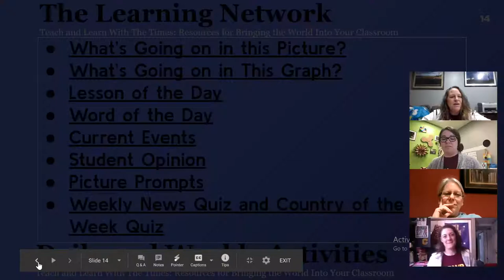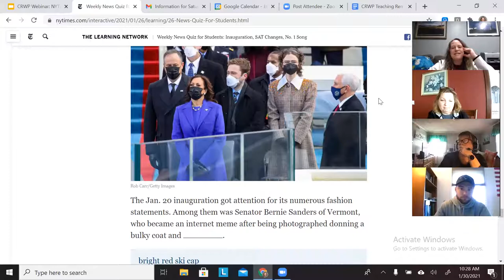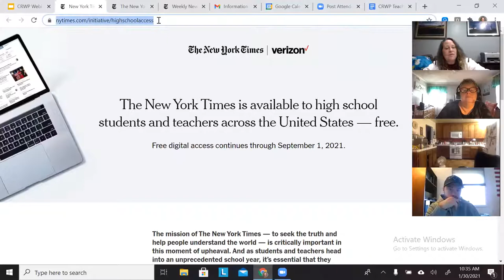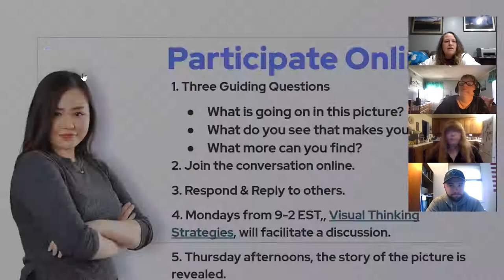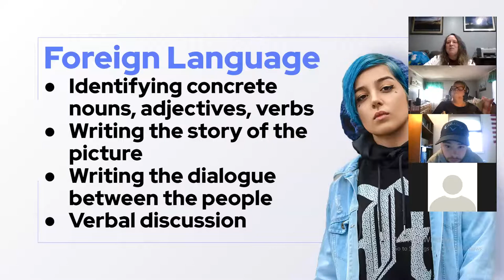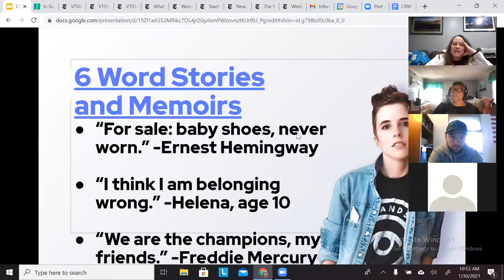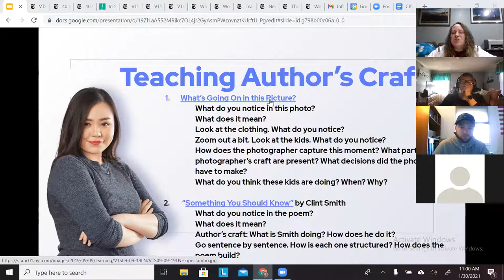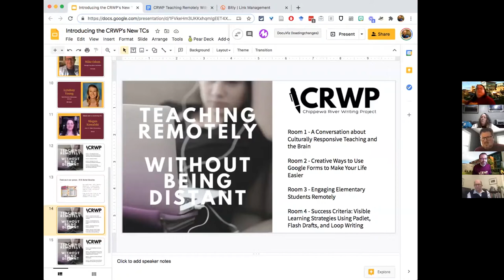Teaching Remotely Without Being Distant: Creative Ways to Use The New York Times Learning Network